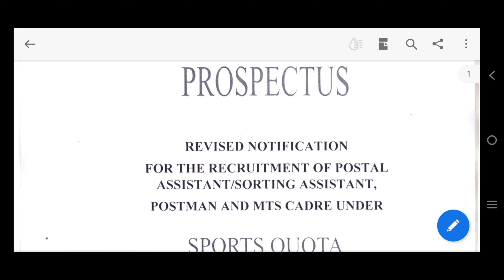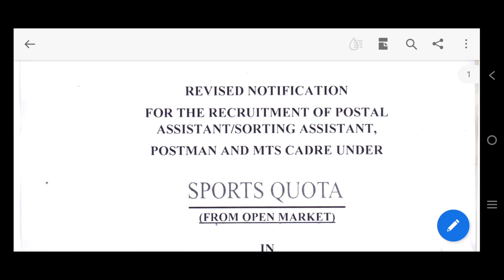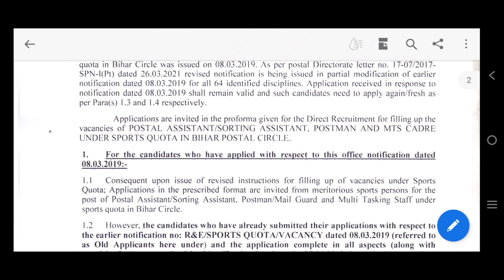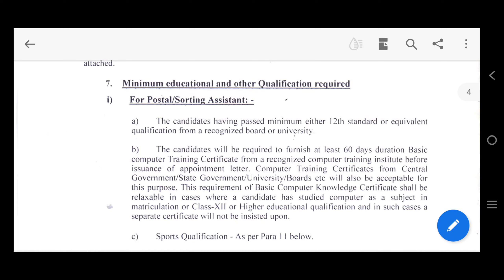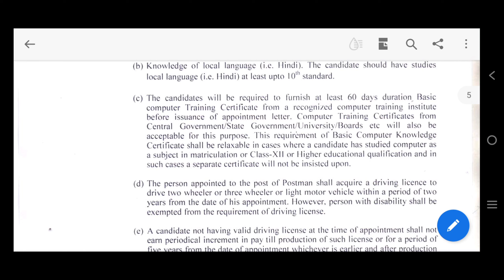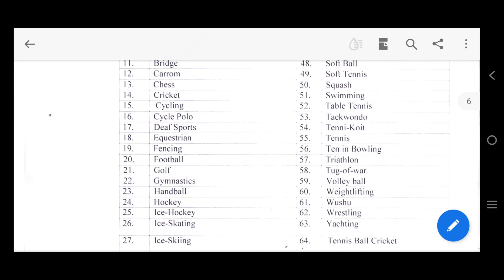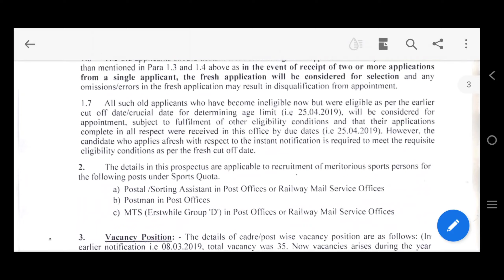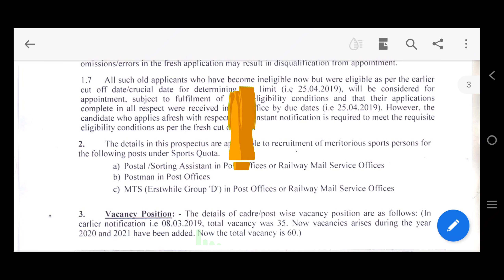Post Office Latest Recruitment 2021|Govt Jobs In Telugu 2021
Hello friends , in this video you know about the full details of Post Office Latest Recruitment 2021|Govt Jobs In Telugu 2021 ,

and also download the notification and see the full details of the notification .

studypen : Post Office Latest Recruitment 2021|Govt Jobs In Telugu 2021

post office Jobs 2021 telugu
post office Jobs 2021 apply online